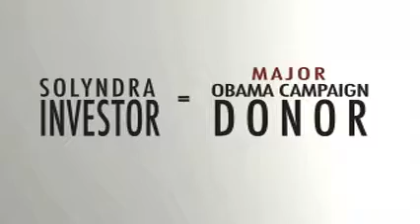Solyndra and Obama and friends got $535 Millon Dollars of your tax money!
Does this get you mad yet???

President Obama visited the solar company Solyndra on May 26, 2010 to tout his $535 million loan guarantee. On August 31, 2011, Solyndra announced it was filing for bankruptcy and laying off 1,100 employees.

535 MILLION LOST! TAX PAYERS MONEY DOWN THE DRAIN! (ACUALLY IN THE POCKETS OF OBAMAS FUNDRAISER BUDDY)

The Obama administration restructured a half-billion dollar federal loan to a troubled solar energy company in such a way that private investors — including a fundraiser for President Barack Obama — moved ahead of taxpayers for repayment in case of a default, government records show.
Newly released emails show that the Obama administration was worried about the financial health of a troubled solar energy company even as officials publicly declared the company in good shape. An email from a White House budget official to a co-worker discussed the likely effect of a default by Solyndra Inc. on President Barack Obama's re-election campaign.
Under terms of the February loan restructuring, two private investors — Argonaut Ventures I LLC and Madrone Partners LP — stand to be repaid before the U.S. government if the solar company is liquidated. The two firms gave the company a total of $69 million in emergency loans. The loans are the only portion of their investments that have repayment priority above the U.S. government.

Argonaut is an investment vehicle of the George Kaiser Family Foundation of Tulsa, Okla. The foundation is headed by billionaire George Kaiser, a major Obama campaign contributor and a frequent visitor to the White House. Kaiser raised between $50,000 and $100,000 for Obama's 2008 campaign, federal election records show. Kaiser has made at least 16 visits to the president's aides since 2009, according to White House visitor logs.